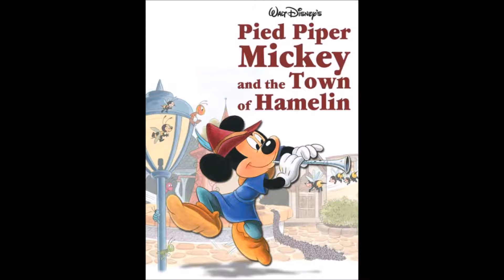Andre and Wally B and the Mickey Wonka - Gaston and the Chocolate River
Mel Jones (Coraline 2009), and Jack Black as R. L. Stine (Goosebumps 2015)'s & the 143 Other People’(Abuelita and The Other Rivera (Coco 2017), Amos Slade and Chief the Dog (Fox and the Hound), Angelica Wedding Coco Wedding and Stu (Rugrats 2000), Auctioneer(the Small One 1978), Bart Simpson and Homer Simpson (Simpson in Bart vs. Thanksgiving 1990), Gaston Townspeople Beast Belle Cogsworth Miss Potts and Stove (Beauty and the Beast 1991), Bensons the Dummy Buzz Dragon the Cat and Mr Potato Head and her Other Character (Toy Story 1 3 & 4 1995 and 2010-19), Phantom the Black Skeleton (Sing Along Songs 1993), Kath Watson, Charlie Waston, and Bob Watson's (2001-09 and 2010-19 and 2020-92) and him Other People, (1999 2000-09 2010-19 and 2020-more Book the Library (Baby Looney Tunes 2001-06), Matchmaker Shang Chi-fu (Mulan 1998 and 2004), Captain Hook (Mickey's Fun Songs 1995), Children Duck and Santa's Workshop Announcer (Christmas: Impossible 2004), Conrad and Sally (Cat in the Hats 2003), Cruella De Vil (101 Dalmatians 1961), Dad Cooks the Meal Penguin (Pingu in Grandpa Comes to Stay 1995), Daisy Duck and Minnie Mouse (Belle on Ice 2004), Delia Deetz (Out of my Mind 1989), Denahi (Brother Bear 2003), Grand Pear and Granny Smith as Middle-aged Claude the Puppet Diamond Tiara and Other Pony (Ponyville Confidential, Inspiration Manifestation, and The Perfect Pear 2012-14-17), Donald Duck (Donald's Gift 2004 and Mickey Mouse the Moving Day 1936), Dr Finkelstein (Nightmare Before Christmas 1993) Duke of Weselton and Hans (Frozen 2013), Favers Brothers Maid Mr. Favers Grandmother Aunt Tempe and Miss Sally (Song of the South 1946), Fish Lavender and Squidward (Sponge Out a Water 2015) Frollo and Gypsies Mad (Hunchback of Notre Dame 1996), Gaia Hades and Thebans (Hercules 1997-98) George Bank and Mr Dawes Sr. (Mary Poppins 1964), George Daring and Wendy Darling (Peter Pan 1953), Grouchy Smurfs (Smurfs Christmas Carol 2011), Hermione (Harry Potter and the Sorcerer's Stone 2001), Hopper (Bugs Life 1998) Horace Nebbercracker (Monster House 2006), Iago Jasmine Rajah (Aladdin 1992), Jim (Lady and the Tramp 2019), Sour Kangaroo and the Animals (Horton Hears a Who 2008), Kerchak and Young Tarzan (Tarzan 1999), Kevin McCallister (Home Alone 1990), King Triton Melody Sebastian the Crab and Swordfish Guards (Little Mermaid 1989 and 2000-08), Kocoum Ratcliffe in his Armor (Pocahontas 1995), Lady Stepsisters Anastasia and Drizella Tremaine (Cinderella 1950), Louie the Hot Dog Man (Oliver and Co. 1988), Madame Giry (2004), Max (Krampus 2015), Maximus (Tangled 2010), Mickey Mouse (The Band Concert 1935 and the Moving Day 1936), Mr Hank Muffin (Fanboy and Chum Chum in Separation Anxiety 2010), Mr Snow and her Children (Carousel 1956), Mr. Gunk (Robots 2005), Mrs Jumbo and Ringmaster (Dumbo 1941), Mrs. Bluveridge (Muppet Treasure Island 1996), Mufasa (The Lion King 1994), P.L. Travers (Saving Mr. Banks 2013), Percival C. McLeach and Madame Medusa (Rescuers 1997-90), Plugsy (The Brave Little Toaster 1987), Prince John (Robin Hood 1973), Rabbit and Christopher Robin's Babysitter (Winnie the Pooh 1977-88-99 and 2002-04), Queen Elinor (Brave (2012), Queen of Hearts with her Alice Card Soldier the Guards and the other characters (Alice in Wonderland 1951-95), Scrooge McDuck (Mickey's Christmas Carol 1983), Security Guard (Donald Duck the Autograph Hound 1939), Sheriff Pete's (Mickey Mouse the Moving Day 1936), Supervisor (Mars Needs Moms 2011), Maleficent (Sleeping Beauty 1959), Toothpaste Bucket (Charlie and the Chocolate Factory 2005), Waitress and Yzma (New Groove 2000-05), Tin Man Scarecrow Dorothy and Lion (Tom and Jerry in Wizard of OZ 2011), Yellow Duckling (Looney Tunes in Ain't That Ducky 1945))'s Death